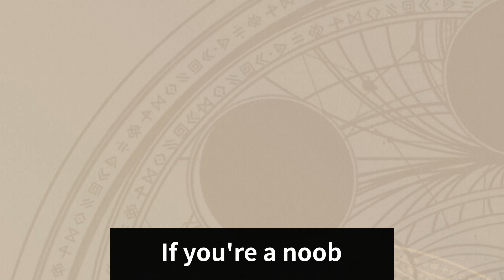ad_0032_vid_en_1920x1080_25_ekb_230914.mp4